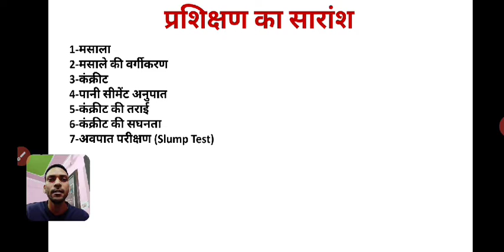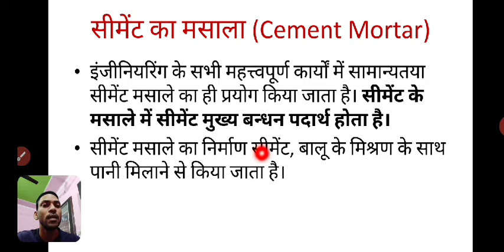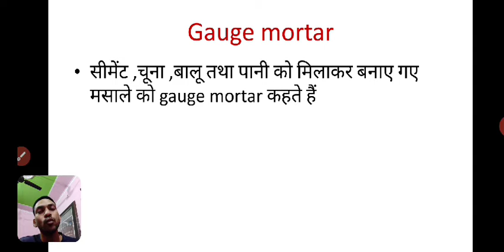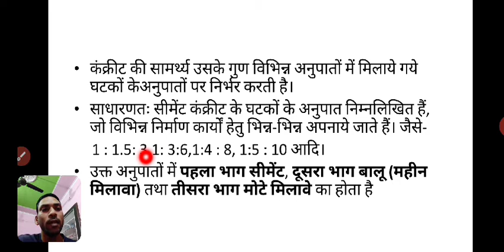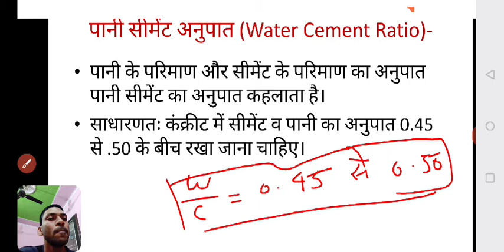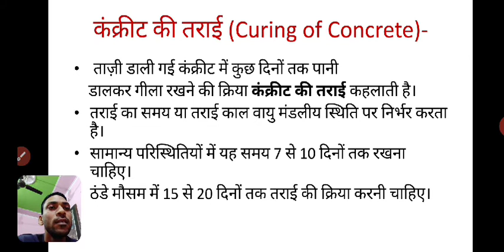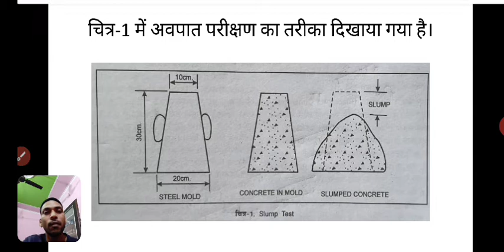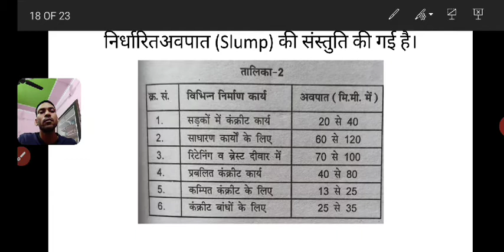mortar and concrete / dmc/ draughtsman civil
for draughtsman civil trainee/ students